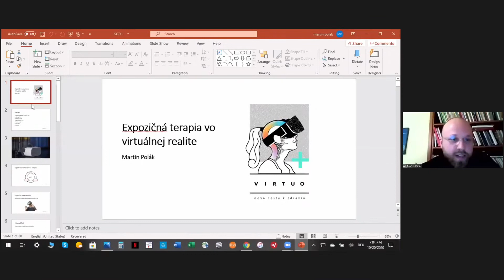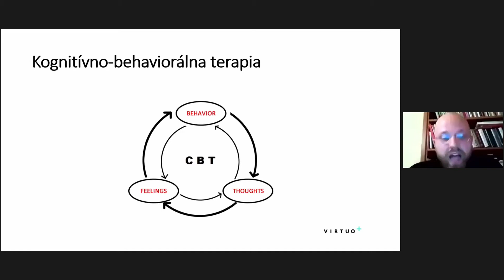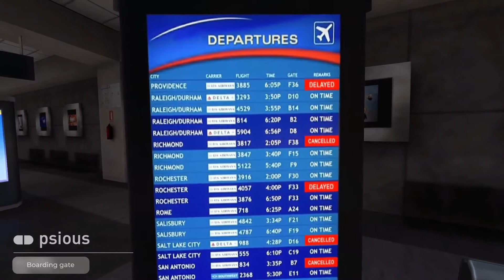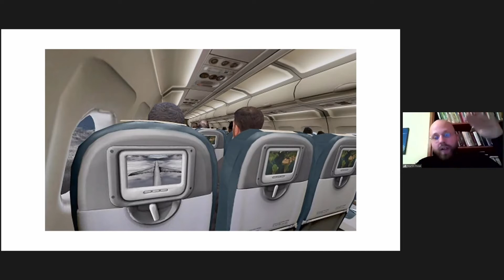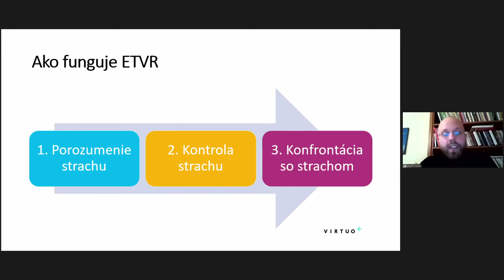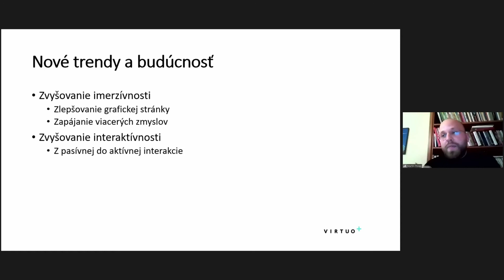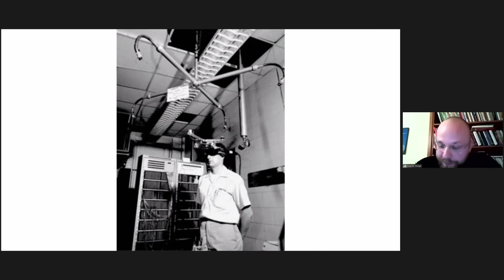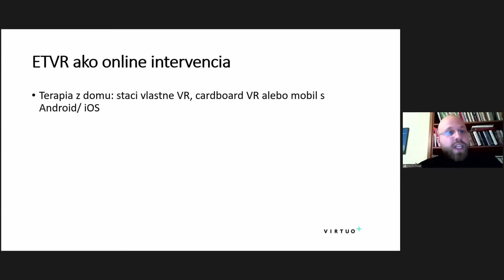Expozičná terapia vo virtuálnej realite | Martin Polák, VIRTUO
Psychológ Martin Polák priblížil koncept expozičnej terapie vo virtuálnej realite (ETVR). Ťažiskom jeho online prezentácie boli témy ako efektivita ETVR a význam imerzívnosti a interaktívnosti VR pri liečení fóbií. Po krátkom exkurze do histórie ETVR boli predstavené nové trendy v tejto dynamicky sa vyvíjajúcej psychologickej metóde a spolu sme sa pozrieli aj na blízku budúcnosť ETVR (nielen) na Slovensku. Prezentácia bola  doplnená o krátke use cases vybraných ETVR scenárov.